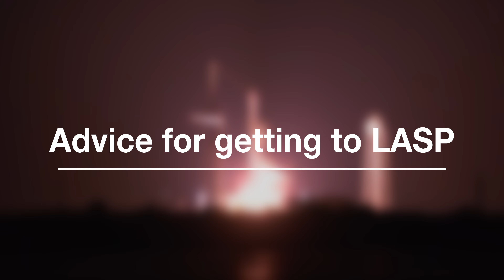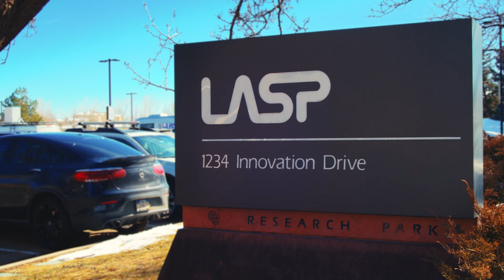Kacie Davis extended interview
Watch Kacie Davis' full interview to learn more about her journey from earning a master of fine arts in visual art to a bachelor of arts degree in astronomy.